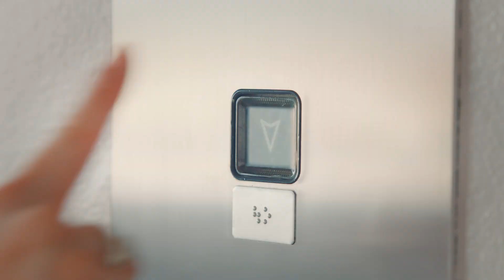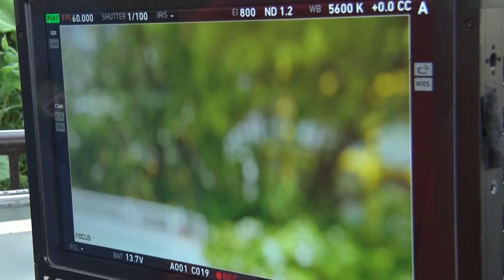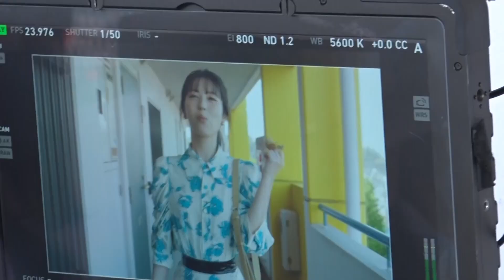浜辺美波、超ウキウキでデートに行く!?「違います〜」 ロッテ新CM「ACUO 今日は誰に会いに行く？」編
俳優の浜辺美波さんと千葉ロッテマリーンズの佐々木朗希投手がそれぞれ出演するロッテのガムの新テレビCMが5月29日、公開された。浜辺さんが出演する「ACUO 今日は誰に会いに行く？」編、佐々木投手が出演する「グリーンガム 今日は誰に会いに行く？」編で、これから会いに行く人のことを思いながらウキウキわくわくガムを噛む、その心が躍る様子が表現されたCMとなっている。

併せてメーキング、インタビューも公開。